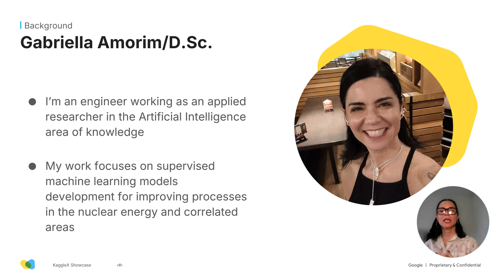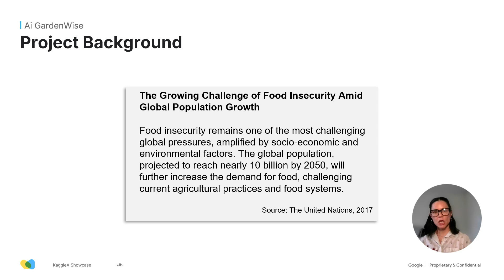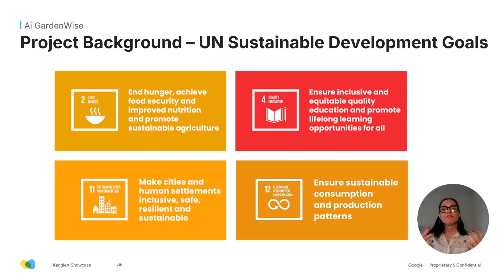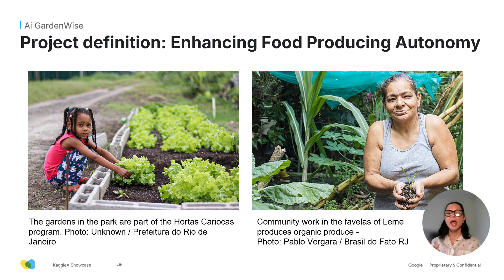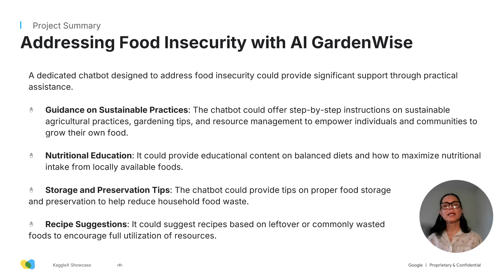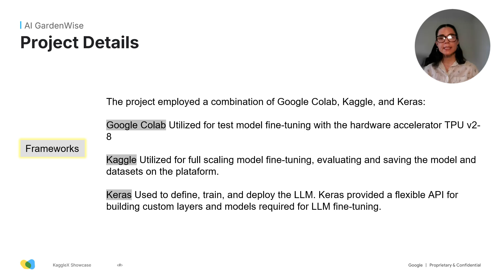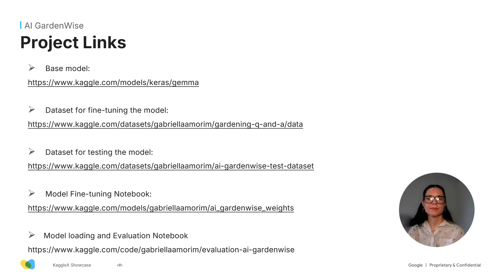KaggleX Final Project Presentation with Gabriella Amorim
About the project: AI GardenWise is a Q&A model developed through a KaggleX fellowship to assit home and community gardeners in growing their own food. It provides expert guidance on soil preparation, plant selection, watering, and pest control, along with nutritional insights and health benefits for various vegetables, herbs, and fruits. Powered by a fine-tuned Gemma model optimized with LoRA techniques and a specialized dataset, AI Garden Wise serves as a reliable and user-friendly tool for sustainable gardening practices.

About Gabriella Amorim: An engineer and applied researcher in Artificial Intelligence, specializing in developing supervised machine learning models to optimize processes in nuclear energy and related fields.

About KaggleX: KaggleX BIPOC mentorship program is designed to help increase representation, create career opportunities, and develop individual growth for BIPOC (Black, Indigenous, People of Color) people in the data science industry.

Kaggle's YouTube:    / kaggle